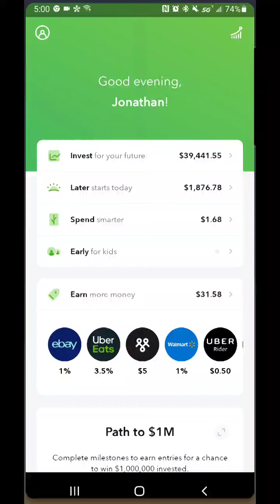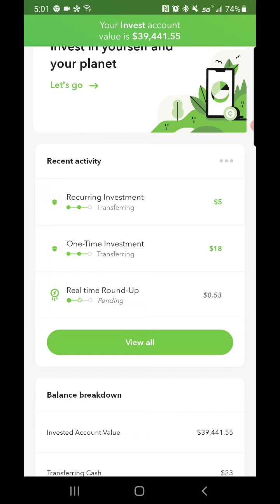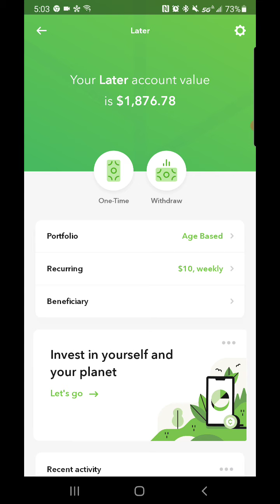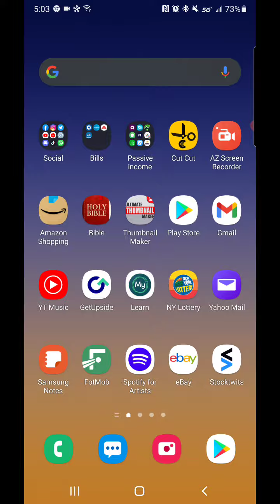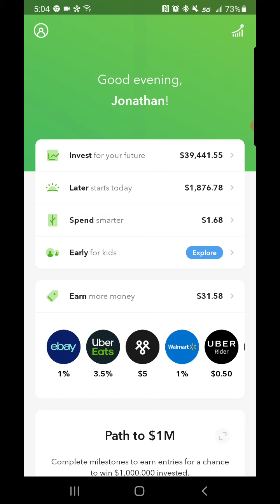Acorns portfolio drops to $39,400.00. Stocks tumble!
Rough day overall in the stock market. Keep buying those cheap shares!